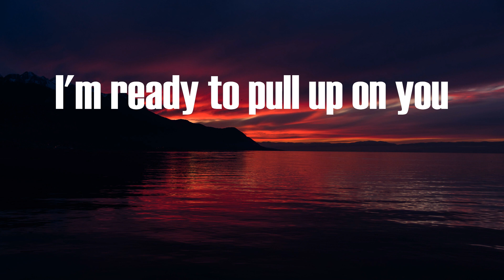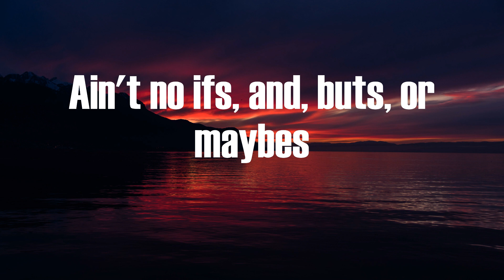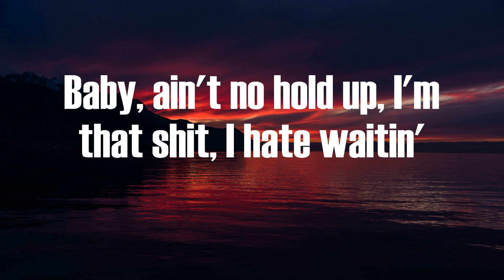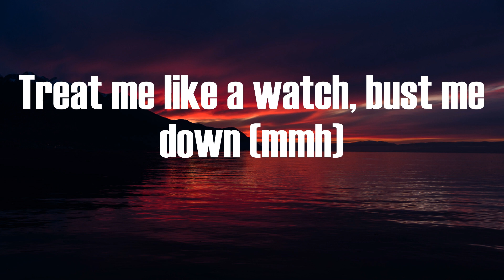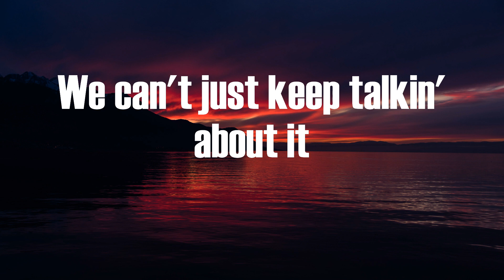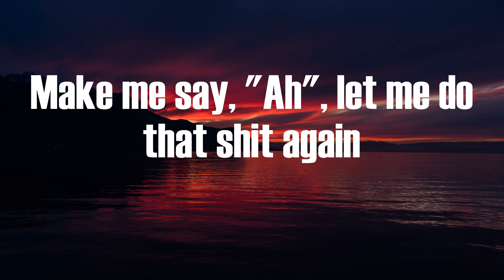Normani - Wild Side (Lyrics)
Wild Side Normani

Shoot your shot 'cause I'm bulletproof
Load it up and doot-doot-doot (doot-doot)
Baby, what you wanna do? (Doot-doot-doot-doot)
I'm ready to pull up on you (you, you, you)
I'm ready to do what I do (doot-doot-doot, ooh)
This type shit have you wildin' (ooh)
Last minute trips to the islands (ooh)
Drip, drip, drip when you slide in (ooh)
Fit, fit, fit, baby, right in (ooh)
In it 'cause you know I like it (ooh)
Bakin' up a cake for you (ooh)
Sweet baby, like it when you bite it
Fuckin' it up like oopsie-daisy
Ain't no ifs, and, buts, or maybes
Don't be laid up in that shit like you lazy
I need you to roll up in that shit like you skatin' (yeah)
Baby, ain't no hold up, I'm that shit, I hate waitin'
Doot-doot-doot
Shoot your shot, I'm impatient
(Doot-doot-doot, ooh)
Look, dimelo, turn me 'round
Treat me like a watch, bust me down (mmh)
It's my dick and I want it now, ow
Tell me how you want it (want it)
Put me on my back, on my stomach (stomach)
Baby, let me blow it like a trumpet (trumpet)
I can do it all
I could probably suck a watermelon through a straw, believe me
Every other day new wig, new hair (hair)
Come take me out this Mugler ('Gler)
I'll be waitin' on you in some lingerie
Drop this pussy down low like bombs away, boom
Nothing but a robe in your house
I want you comin' inside it
Pull up in a err, mmh, Benz
Make me say, "Ah", let me do that shit again
Ooh, yeah (vroom)
Pull up in a mmh-mmh, drop
Ha-ha-ha, yeah, I'm makin' shit hot
Ooh, yeah
Ooh (vroom)
Pull up in a mnh-mmh, drop
Ooh, yeah